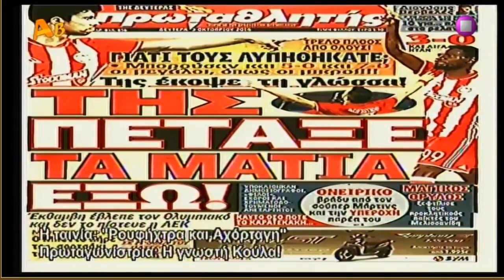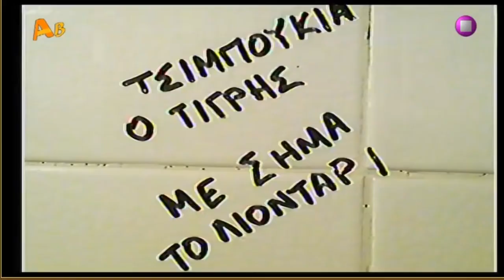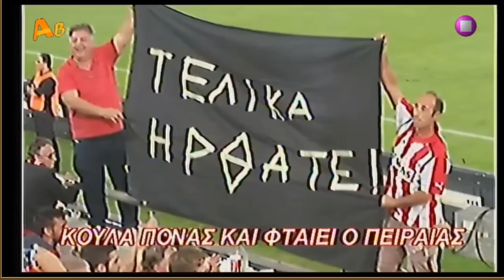Αχ Κούλα, ο Τρελοκάψουρος Είμαι! | Άντε Γειά Official